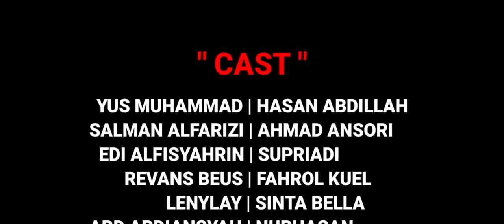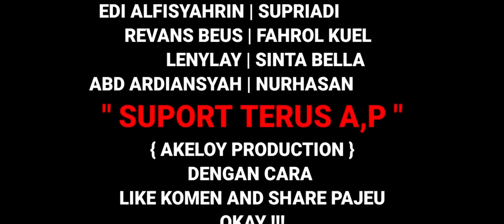Siti Janda Serebbek | komedi ramadhan ( SUB INDONESIA )